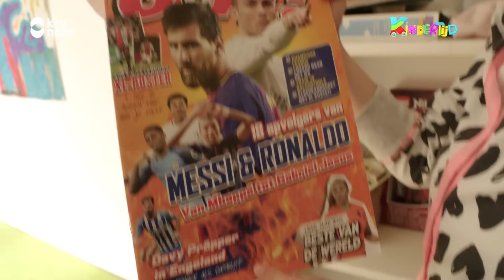De Pupillen - Dribbelen || 2 van 5 (Kindertijd KRO-NCRV)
In Vijf afleveringen geven we een beeld van de passie en de bevlogenheid van hele jonge fanatieke voetballertjes.
Ze staan aan het begin van een misschien veelbelovende imposante topvoetbalcarriere. …of anders in ieder geval aan het begin van heel veel plezierige uurtjes spelplezier op het voetbalveld.  Hun eerste stappen op voetbalnoppen brengen wij in beeld.

Kindertijd is een gevarieerd kleuter magazine van KRO-NCRV op NPO3/Zappelin. Met kinderen en voor kinderen! En natuurlijk zijn er ook prijsvragen met leuke Kindertijd prijzen te winnen via onze facebookpagina. Ontdek nog meer leuke filmpjes, spelletjes en kleurplaten van Kindertijd series op onze